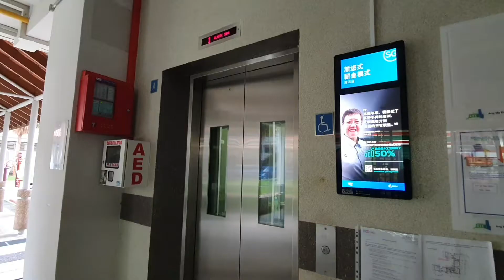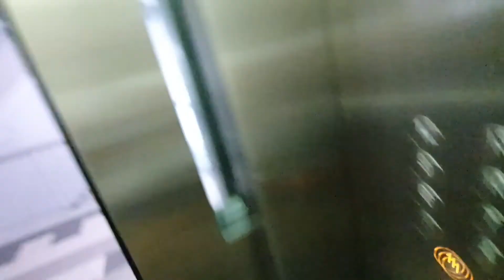Block 504 Serangoon North Residential HDB - Mitsubishi Elevator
Details :

Brand : Mitsubishi
Capacity : 10 Persons
Load : 680kg
Floors served 1 to 14
History : Fujitec in 1992, (SLRPed in 2019)

Relatively one of the newer installations of the Mitsubishi lifts since 2001.